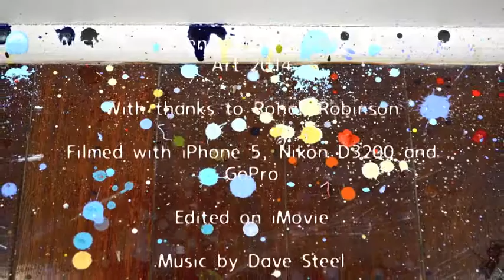Rohan Robinson at The Geelong College, 2014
Geelong College Artist in Residence, Rohan Robinson shares his artistic talents and knowledge with students of all Year levels.